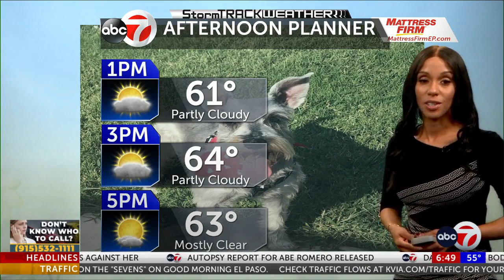StormTrack Weather: AM Tuesday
Nichole Gomez.